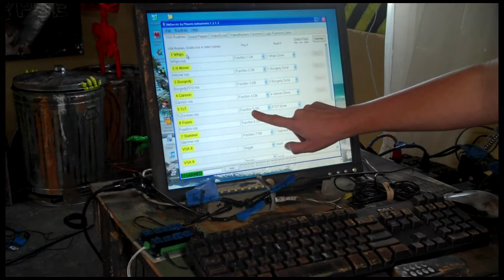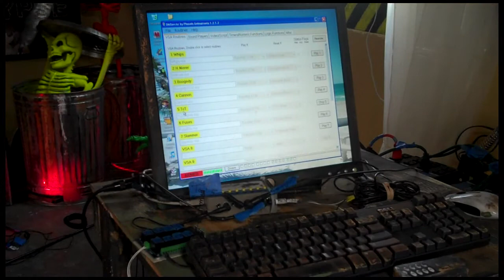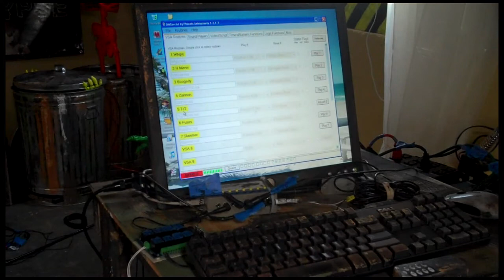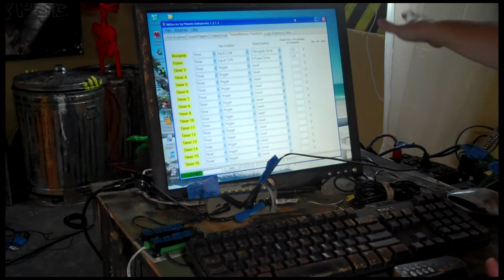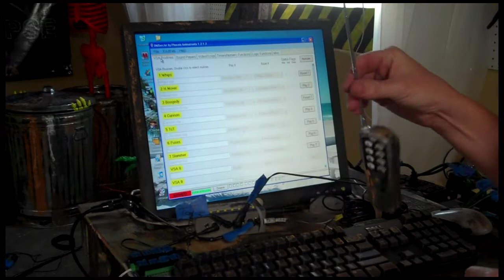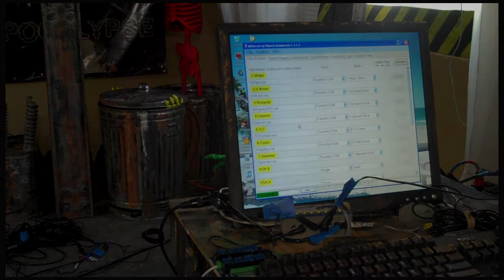DMXorcist: DMX Home Haunt Controlling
Spend some time with me to see how DMXorcist software/hardware was used to control the props at the 2010 home haunt: Zombie Apocalypse.
Here's a link to an expanded tutorial that includes screen shots and more explanations. You can also leave questions there